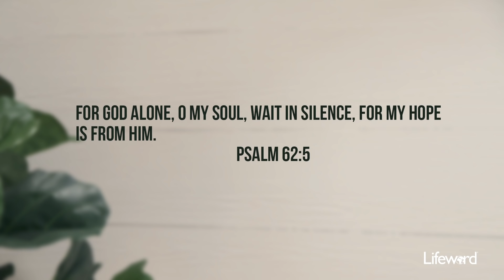Escaping The Noise This Christmas And Why It Matters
Because Jesus fulfilled the will of His Father, we can have a perfect and heavenly peace.